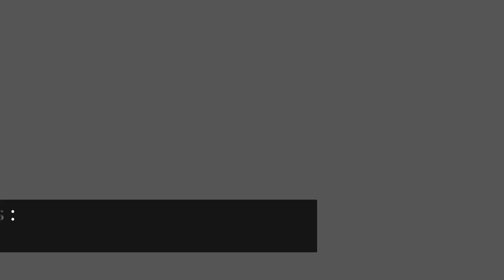SANDS RESIDENCES WALKTHROUGH BY SMDC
PRE- SELLING CONDO IN MALATE MANILA ‼

365 days of a stunning sunset! 🌅
Welcome to Sands Residences - Along Roxas Blvd. A waterfront home that draws inspiration from the silhouette of the setting sun against the majestic backdrop of the city skyline.

Nearby Locations:

* Robinsons Manila
* Mall Of Asia
* Ayala Mall Manila Bay
* DFA Manila
* Bangko Sentral Ng Pilipinas
* UP PGH
* UP Manila
* DLSU
* NU MOA

* Payment terms 12% over 66months / 88% thru cash or bank
Turnover: 2026

Units Available:
* Studio Unit - SOLD OUT
* 1BR unit
* 1BR with Balcony
* 1BR End unit with balcony
* 2 BR End Unit - SOLD OUT

📥 REQUIREMENTS
1. 2 Valid Id's or passport
2. Filled out SMDC Reservation Forms
3. Reservation of Php 25,000 ( deductible on the downpayment)

 NOW OPEN FOR RESERVATION📥
Don't miss this one, INQUIRE NOW!

MARK ANTHONY SALAS
International SENIOR Property Specialist